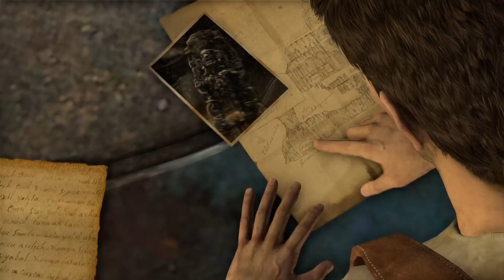Uncharted: Drake's fortunate gameplay part 26